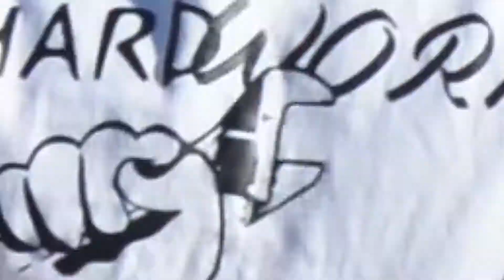Thacoldbullet - Patson Daka (official video ) 2021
Dedication to our very own Patson Daka